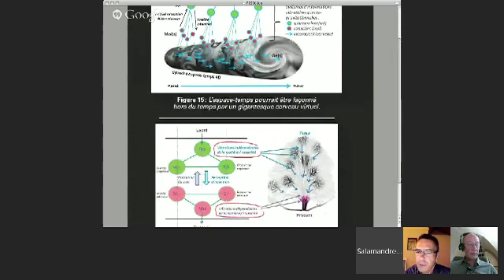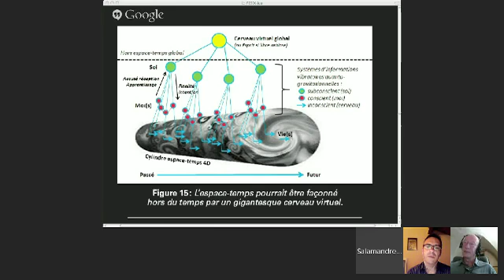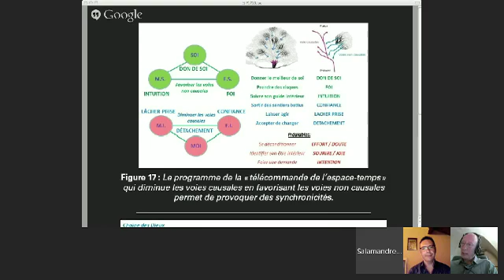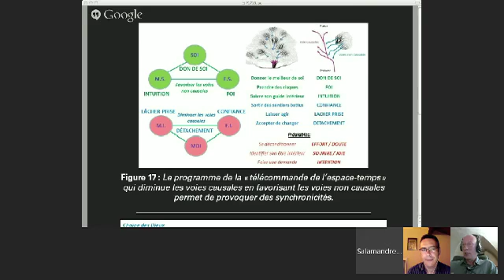guil conscience 2 a